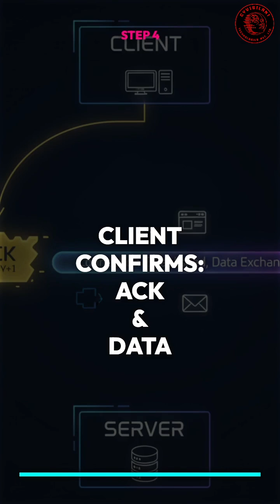TCP 3-Way Handshake Explained: The Core of Reliable Connections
Ever wondered how your computer establishes a reliable connection to a server on the internet? It all starts with the TCP 3-Way Handshake! This fundamental process ensures that data packets are sent and received correctly, forming the backbone of almost all internet communication.In this video, we'll dive deep into the TCP 3-Way Handshake, breaking down each step to help you understand this critical networking concept. Whether you're a beginner in IT, studying for networking certifications like CCNA or Network+, or just curious about how the internet works, this explanation is for you!

Key Points Covered:
👉 What is the TCP 3-Way Handshake and why is it crucial for reliable network communication.
👉 A step-by-step breakdown of the SYN, SYN-ACK, and ACK flags and their roles.
👉 The importance of sequence and acknowledgment numbers in establishing connection reliability and ordering data.
👉 How this protocol sets the stage for all data transfer using the Transmission Control Protocol (TCP).

By understanding the TCP 3-Way Handshake, you'll gain a deeper appreciation for how the internet works and build a stronger foundation for network engineering, cybersecurity, and IT careers.

Your support helps us create more valuable content for the tech community worldwide.